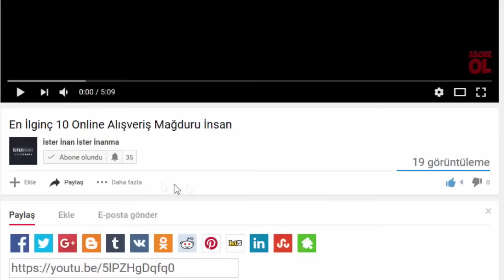EN İLGİNÇ YILBAŞI KUTLAMALARI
Yılbaşı, yıl bitiminin veya yeni bir yılın başlangıcının kutlandığı kültürel bir olaydır.
Her ülkenin kültürü, gelenek ve görenekleri başka. Tabii yılbaşını kutlama şekilleri de.
İşte karşınızda en ilginç yılbaşı adetleri.

Diğer videolarımıza göz atabilirsiniz.

Arjantin’de yılbası gecesı herkes sag ayagını ılerı doğru uzatır boylece bır sonrakı senenin ıyı gececegıne ınanılır.

Şili de Yeni yılın iş ve para dolu geçmesi için yılbaşı gecesi bir kaşık dolusu mercımek yemek adettir.

Yenı zellandalılar yenı yılda gece yarısı sokaklarda gezip tencere tava çalarlar.

Panamada’da yılbası gecesı muneco denen özel olarak hazırlanmış kuklaları yakarak kötü ruhları kendilerinden uzaklaştırdıklarına inanırlar.

İspanya da yılbaşı gecesi çanlar çalarken her vurus için üzüm tanesı yerler. Toplamda yenen 12 üzüm tanesi ayları ve başarıyı temsil eder.

Estonyada eskiden yılbası günü 7 öğün yemenin bolluk getıreceğine inanılıyordu.

Kolombıada yılbaşı günü sokakta boş valızle dolaşmak butun yıl seyehat edeceğin anlamına gelir.

Danımarkada eski tabak ve bardakları eş dost kapısına fırlatmak adettendir.Bununla birlikte kötü ruhların gittiğine ve yeni yılın kendilerine uğur getireceğine inanırlar. Ayrıca gece yarısı sandalyeden atlanır.

Bazilyada denız dalgası uzerınden 7 defa atlarsanız yeni yılınız ıyı geçer.

Güney Afrika'da yerel nüfus yeni yılda şans ve bereket için eski ev eşyalarını pencereden atıyorlar.

Azerbaycan da her yeni yıl akşam sofrasına Başkent salatası yapmak ve onu günlerce tüketmek adetdir.

-Filipinler'de yuvarlak şekilli cisimler altın paraları hatırlattıkları için bereket simgesidir.Bu nedenle yılbaşı geceleri sofrada yuvarlak şekilli meyvelerin olması şarttır ve zenginlik göstergesidir.. Hatta 12 yuvarlak meyve yemek de adettendir. –

Belarus'ta bekar kadınların önüne birer koçan mısır konur ve bir de odaya horoz salınır. Horoz önce kimin mısırını gagalarsa o yıl ilk evlenecek olan odur denir.

Peru'da Yeni yılda Takanakuy festivali yapılır. Bu gecede insanlar bir birini yumrukluyor. Bununla Yeni yıla daha rahat gireceklerini düşünüyorlar.

 Romanya'da paraları çaya atarlar ve bunun uğur getireceğine inanırlar.

 Bolivya'da ise şekerlemelerin içine para koyarlar. Kime bu pullu şekerleme denk gelirse yeni yıl onun için daha başarılı olacaktır.